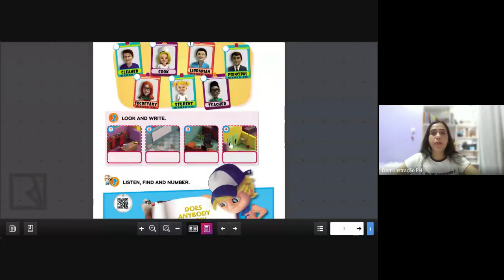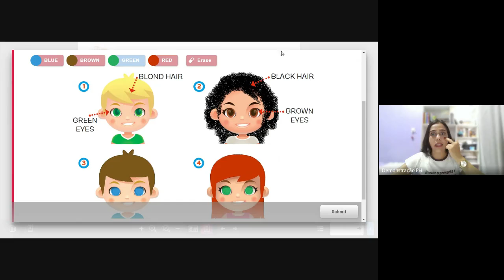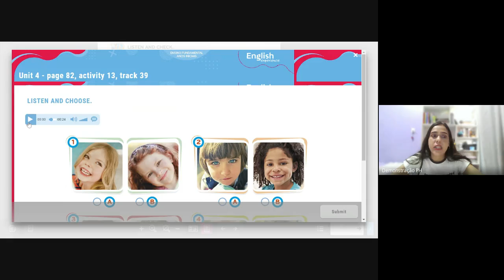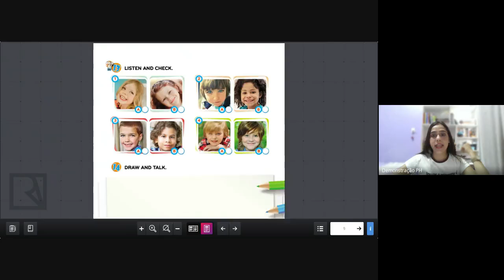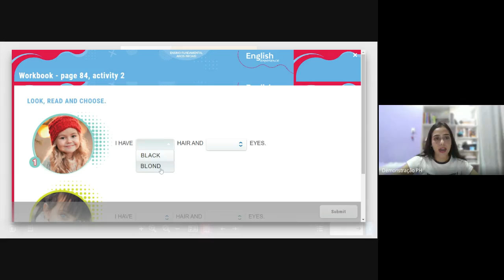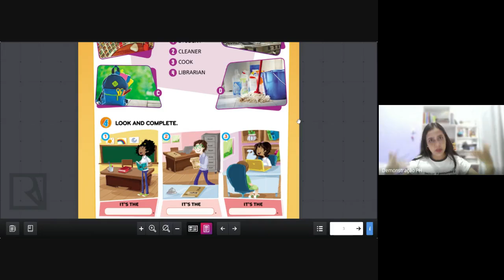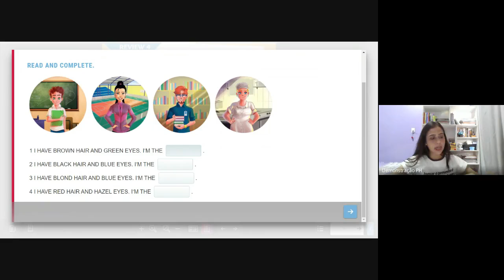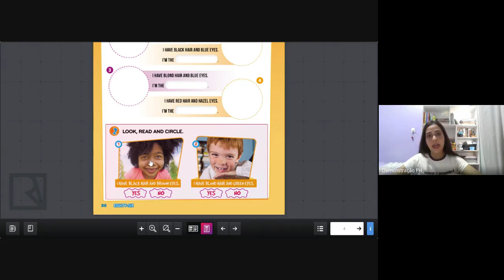English class 2nd grade. Unit 4 - The people in my school. Workbook and Review 4.